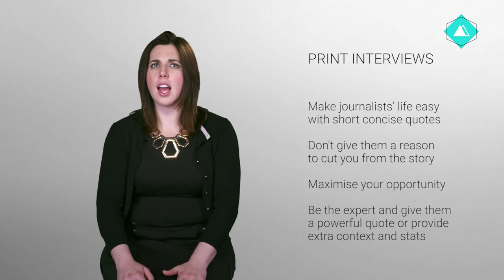SM givinginterviews video 5.2